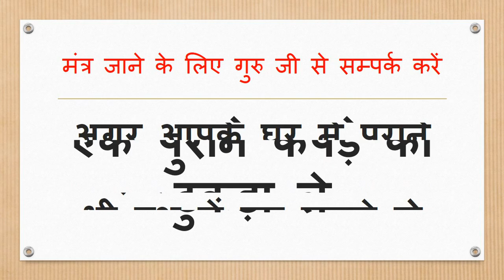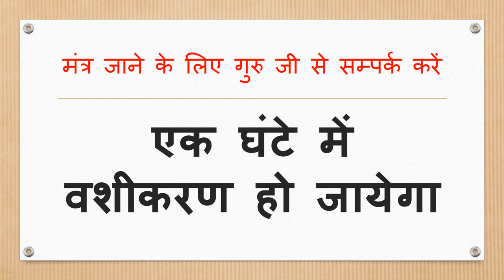घर में रखे पुराने कपड़े से किसी भी इन्सान का वशीकरण